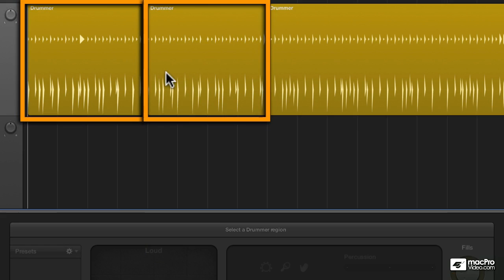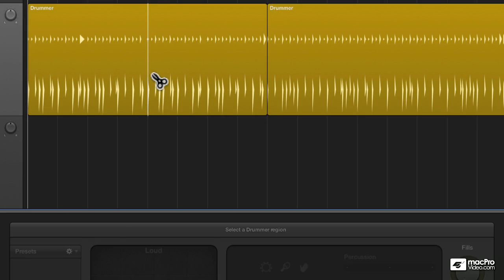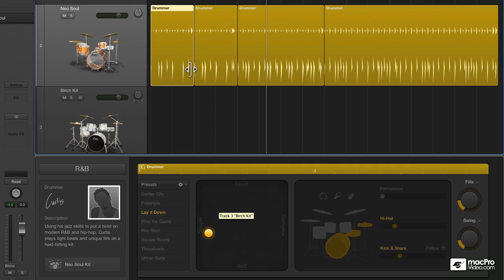Logic Pro 202: Drummer and Drum Kit Designer - 7. Using the XY Pad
Need a real drummer to put the perfect polish on your indie song? Fear not, Logic Pro X's new Drummer & Drum Kit Designer plugins inject a virtual session drummer directly into your project studio. Watch as David Earl shows you how this new Audio AI works!

Most people don't have access to a professional studio drummer, but they do have access to Logic Pro X. And that's a good thing, because Logic Pro X now includes an incredible Artificial Intelligence unit, called Drummer!

Watch as David Earl unleashes Drummer Tracks and the Drum Kit Designer plugin and shows you how to add powerful drums to your jam. You'll learn how to make Drummer actually follow a recorded groove in your song, all while playing a drum line that is uniquely suited to your music.

There's several lessons included on how to select the correct Player for the style of your song. And, if fine control of your drum grooves is of utmost importance, you can even customize the Player's drum kit using the new Drum Kit Designer plugin. Every detail of building your own kits is covered in this course!

There's a lot to learn... click a preview video to begin!